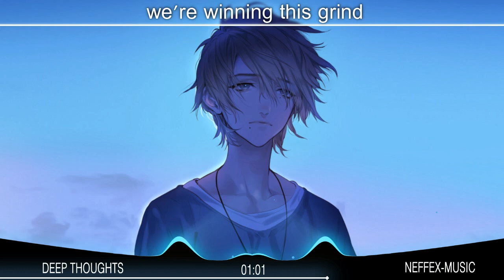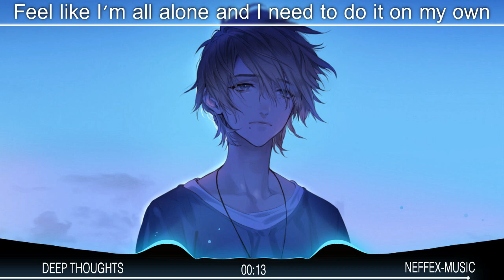Nightcore - Deep Thoughts ( Lyrics ) ( NEFFEX )✔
First comment? I pin and love
▬▬▬▬▬⚠️ ( Song Information ) ⚠️▬▬▬▬▬

♫ Song: Deep Thoughts
📌 Artist: NEFFEX
📌Original Video: NEFFEX - Deep Thoughts
📌 🎨 Artwork

▬▬▬▬▬📋 ( Tags ) 📋▬▬▬▬▬
▬▬▬▬▬⛔️ ( Copyright ) ⛔️▬▬▬▬▬